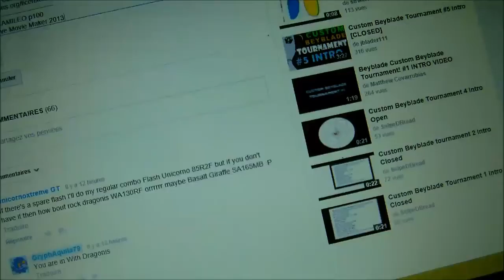CBT #2 Brackets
█▄▀▄▀▄▀▄▀▄▀▄▀█  READ█▀▄▀▄▀▄▀▄▀▄▀▄█
Note : I changed Gabriel Marshal tip to RSF because i don't have 2 MBs sorry

Video Song : Kevin MC Leod - Cipher